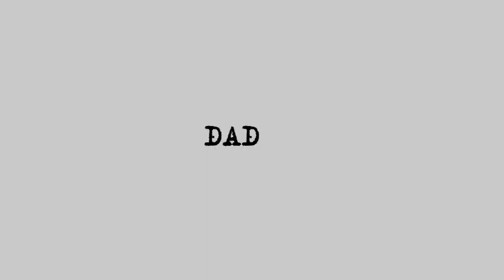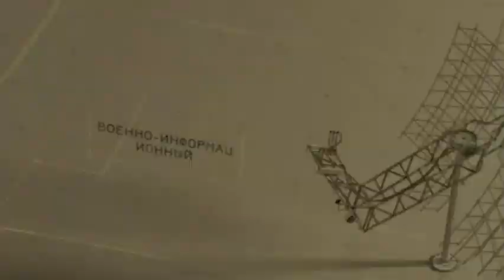«Армении придется подписать мирный договор с Азербайджаном и Турцией» - Левон Тер-Петросян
«Армению ждут тяжелые и болезненные решения, ей придется подписать договоры как с Азербайджаном, так и с Турцией». Как передает Vzglyad.az, об этом заявил первый президент Армении Левон Тер-Петросян в интервью Общественному телевидению.

«Это никому неприятно, но придет момент, когда не будет другого выбора», - сказал Тер-Петросян.

По его словам, если не решить проблемы с Баку и Анкарой, то в скором времени само существование армянской государственности окажется под угрозой.

При этом, Тер-Петросян назвал возможное подписание мирного договора с Азербайджаном капитуляцией Армении.

По его словам, в истории было немало примеров, когда государства, гораздо более сильные, чем Армения, капитулировали. В этом контексте он привел пример Японии.

«В мире нет стран-соседей, между которыми не были бы подписаны мирные соглашения. Да, это – капитуляция Армении», – заявил Тер-Петросян.